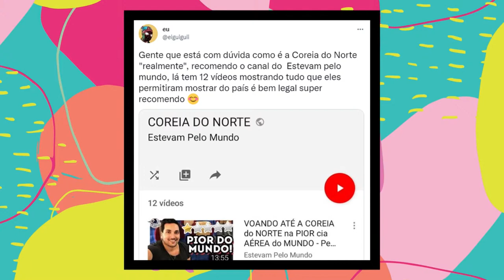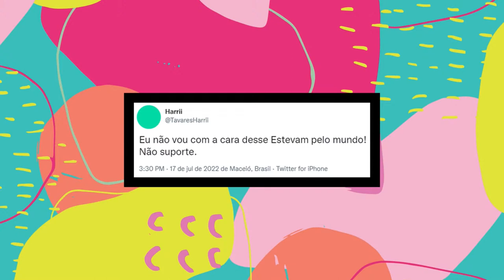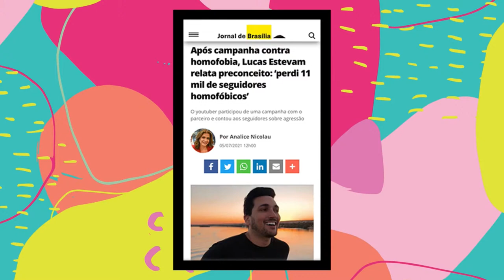PIOR COMPANHIA AEREA DO MUNDO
O nome dele é Lucas, mas você conhece como estevam. Ou melhor: ESTEVAM PELO MUNDO. Ele é blogueiro, meu amorzinho, e desde 2011 vem mostrando suas viagens pelo mundo, passando por mais de 80 países. Tá achando pouco? Ele ainda te ensina que para viajar não precisa de tanto dinheiro assim, mas de conhecimento. Hoje vamos falar de tudo, inclusive de sua participação no programa o aprendiz. O VACA CAST de hoje vai ser uma viagem. Vem!

EXPERIMENTE LIONSGATE+ POR 30 DIAS GRÁTIS
Quando você senta no sofá, o que mais ama assistir? Na Lionsgate+ você encontra tudo! Seja para perder o fôlego, dar boas risadas ou se apaixonar. O que você quer assistir, você encontra aqui na Lionsgate+.

Clica no nosso link e experimente por 30 dias grátis as séries originais cativantes, filmes imperdíveis e histórias ousadas.

RAMADA HOTEL RECREIO SHOPPING
Já programou suas próximas férias aqui no Rio de Janeiro? Ou precisa vir a trabalho? O RAMADA HOTEL RECREIO SHOPPING é a opção perfeita para você. Além de estar coladinho no Recreio Shopping, o Ramada também fica pertinho da praia e do parque Olímpico.

Use o Cupom PELOMUNDO15 e GANHE 15% DESCONTO na sua hospedagem (válido até 31/10/2022).

MOMENTO JABÁ: SMART BUFFET E EVENTOS
Casamentos, quinze anos, eventos corporativos, coffee breaks e até um churrasco, a Smart Buffet realiza para você. Escolha o pacote perfeito para o tamanho do seu evento.